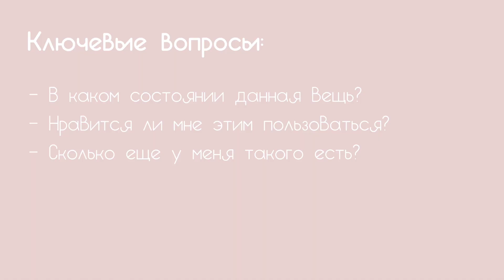Организация Канцелярии - День 7 - УПРОСТИ ЖИЗНЬ ЗА 30 ДНЕЙ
Спасибо огромное за просмотр! Всех обнимаю! :**